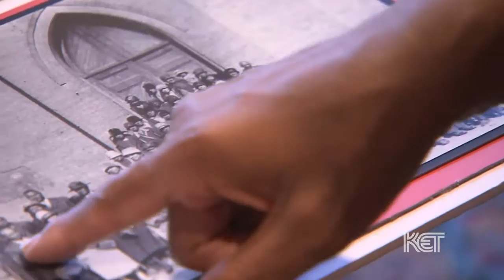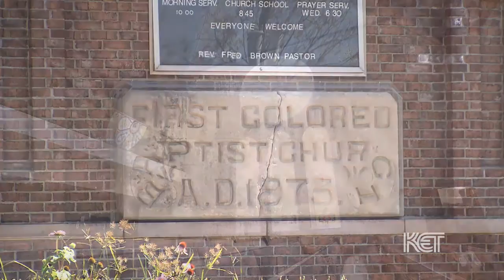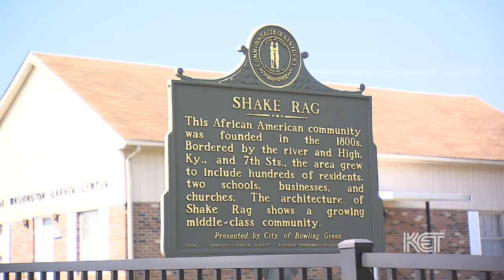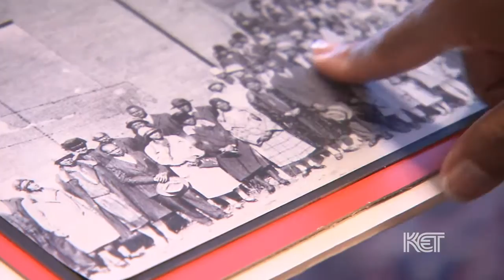Bowling Green's ShakeRag neighborhood | Kentucky Life | KET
The ShakeRag neighborhood in Bowling Green, Kentucky was settled by former slaves, families and soldiers who fought for the Union Army during the Civil War. The district grew steadily as the home of the middle-class and professional African-American community in the early 20th century.

The land was donated in 1802 for use as a public square for African American residents. Before the Highway 31 Bypass was built, State Street was part of Dixie Highway. In the days of segregation, the ShakeRag district became a safe refuge for black travelers. The Southern Queen Hotel served black customers who were denied service in white hotels.

Today, walking tours of the district features the elaborate Victorian homes as well as the Arts and Crafts-style bungalows. You can see the site of the first public school for African Americans as well as the State Street Baptist Church, home of the city's oldest African-American congregation.

The name "ShakeRag" is believed to refer to laundry day, when people would shake the laundry and hang it out to dry.